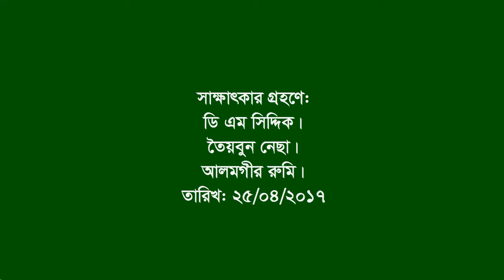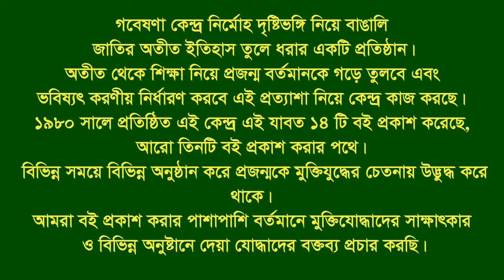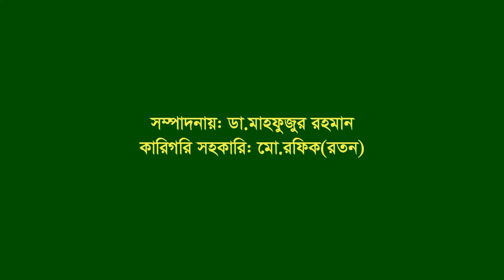Interview of Abdul Barek ।। Manikganj ।। F Fighter ।। FF